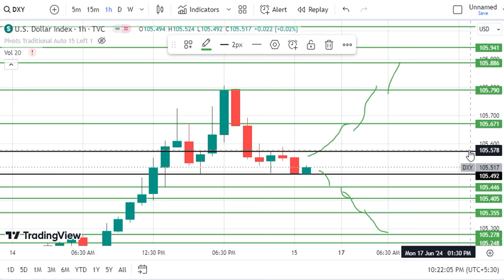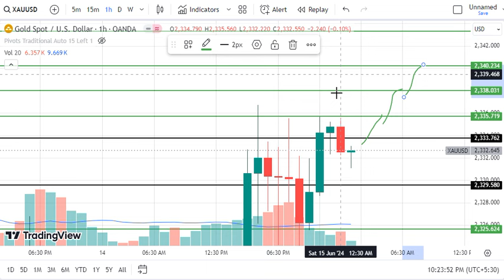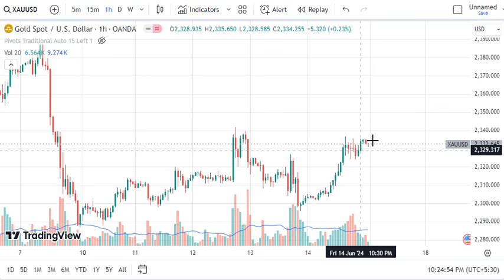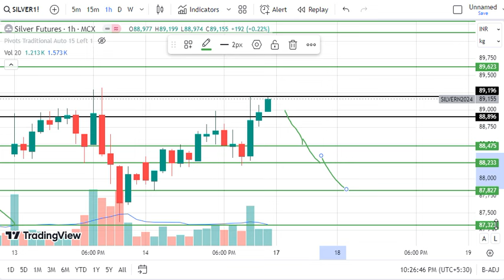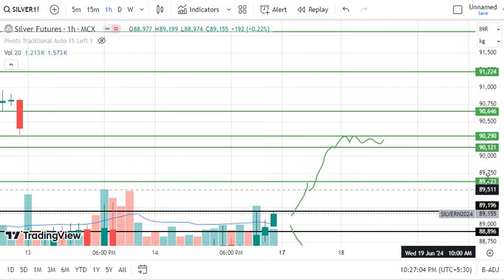Gold XAUUSD/DXY Analysis for today Monday 17 June 2024 | XAUUSD intraday trading strategy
XAUUSD levels for Monday,
DXY levels for Monday,
DowJones levels for Monday,
DowJones levels for Monday 17 June 2024 ,
Dow Jones prediction for tomorrow Monday 17 June 2024 ,
XAUUSD levels for Monday 17 June 2024 ,
DXY Prediction for tomorrow Monday 17 June 2024 ,
DXY levels for Monday 17 June 2024